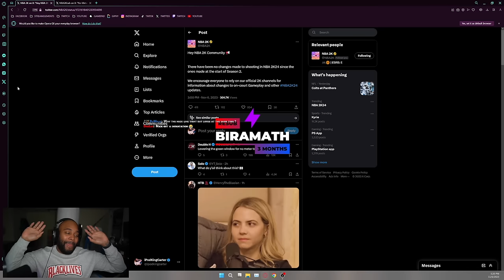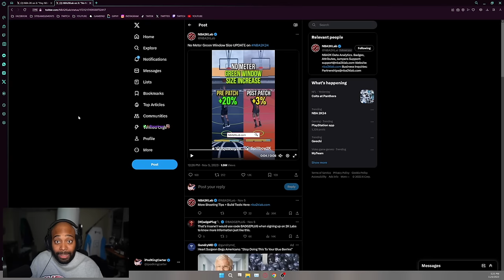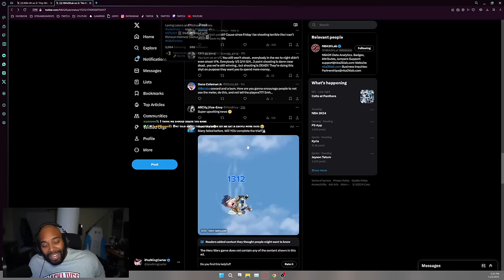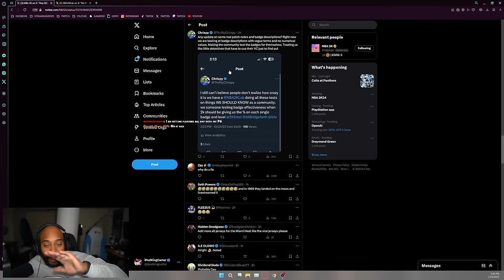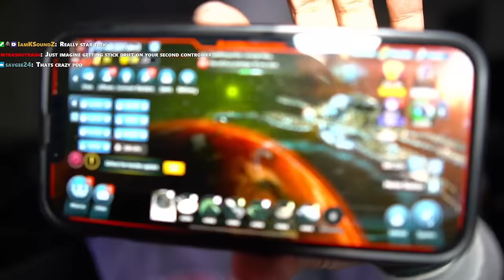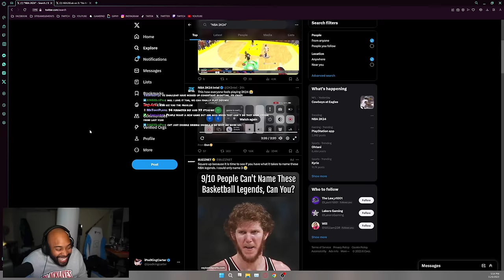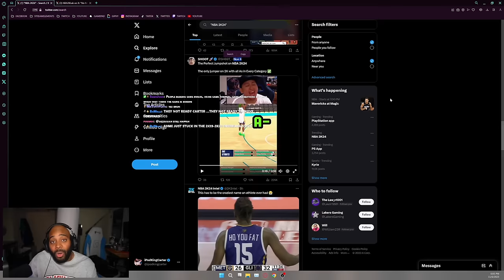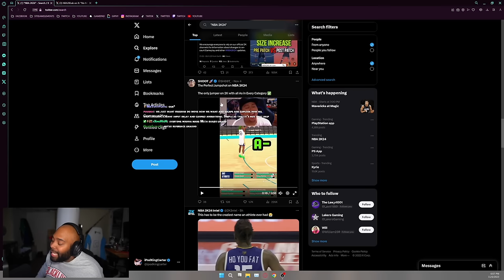IS NBA 2K24 IS LOSING THE TRUST FROM IT'S FANS?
NBA 2K24 Controversy: Why Fans Are Losing Trust & What It Means for the Future of the Franchise

Hey everyone,

Today's discussion takes a serious turn as we address the growing concerns within our community. NBA 2K24 has been a staple for basketball gaming enthusiasts, but recent developments have sparked a wave of distrust among its loyal fan base. In this video, we'll dissect the reasons behind this sentiment and explore the implications for the future of the franchise.

The aim of this video isn't just to highlight the problems but to foster an open discussion about where we go from here. The NBA 2K series has been a beloved part of many of our gaming lives, and it's crucial that we talk about these issues constructively.

Your engagement and feedback are what make this channel a hub for gamers to share and learn from each other.

Are you feeling the same way about NBA 2K24? What do you think can be done to restore trust within the community?